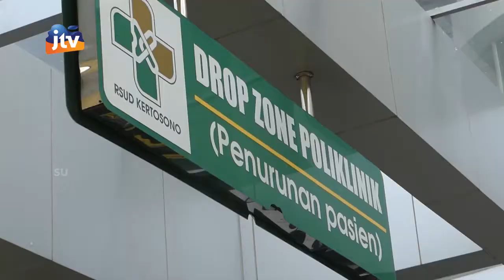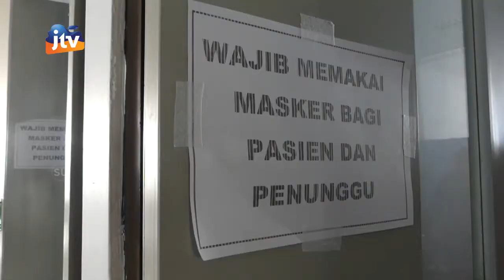Jumat Berkah PLT Bupati Nganjuk Kunjungi Warga yang Sakit di Desa Ngepung dan RSUD Kertosono